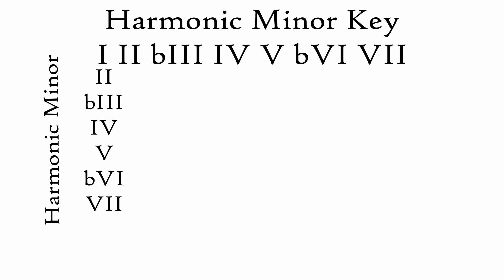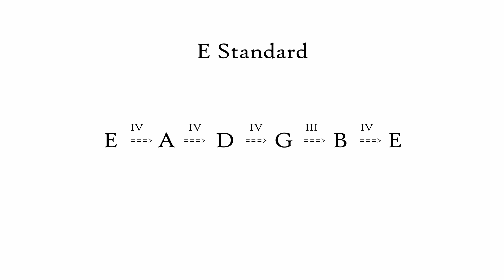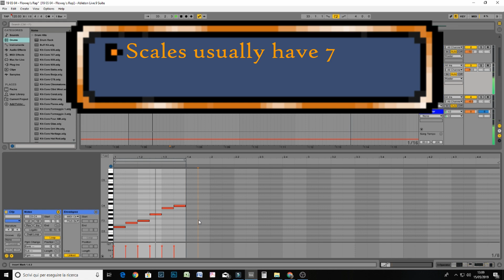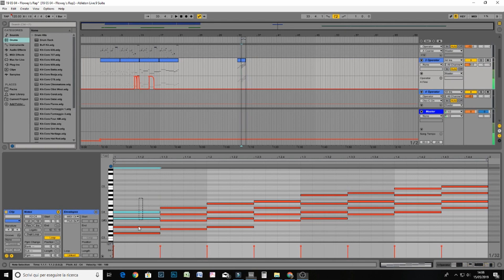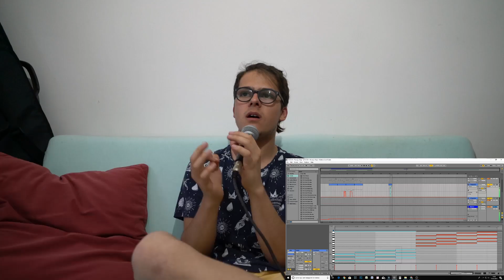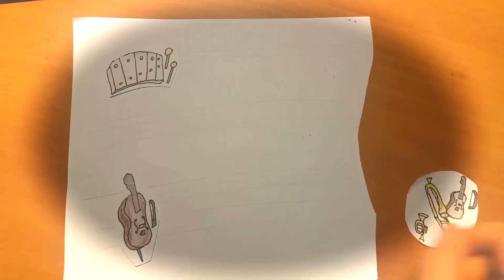RWBY Music Theory - Sacrifice Analysis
Sacrifice is old but gold. People have lots of theories about it so here's some musical insight and personal opinion from a big nerd called Joshua.

Shoutout to my $5 Patrons:
Roberto, Giorgia, David

Shoutout to my $1 Patron:
Matteo Melis